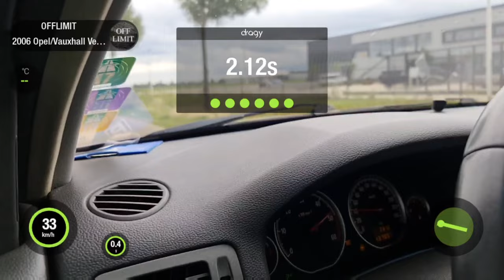Opel Vectra C 1.9CDTI | 290hp 550nm | 🤯🤯🤯 Dragy Test